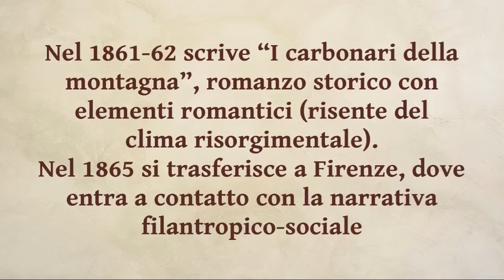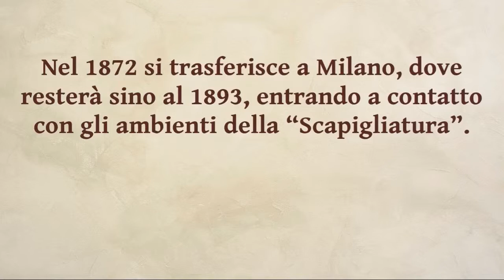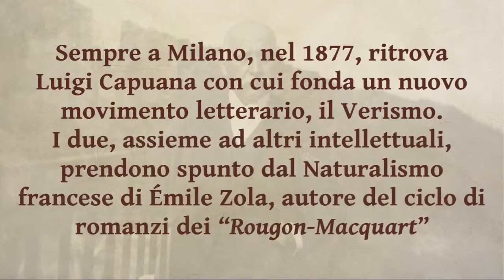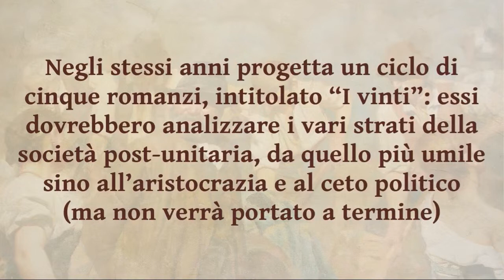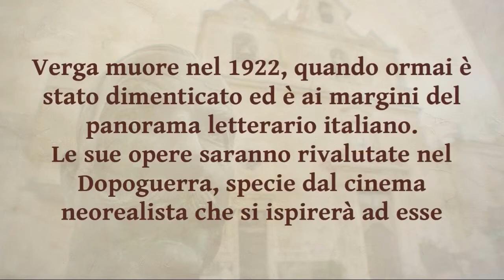Giovanni Verga - Uno sguardo sulla realtà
La vita e l'opera di Giovanni Verga (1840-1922), il grande narratore esponente del Verismo e autore di romanzi e novelle, tra cui "Rosso Malpelo" e "I Malavoglia".